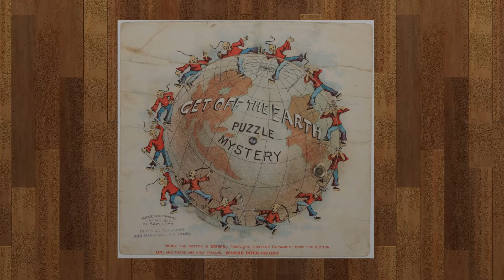Get Off the Earth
Animation of the day